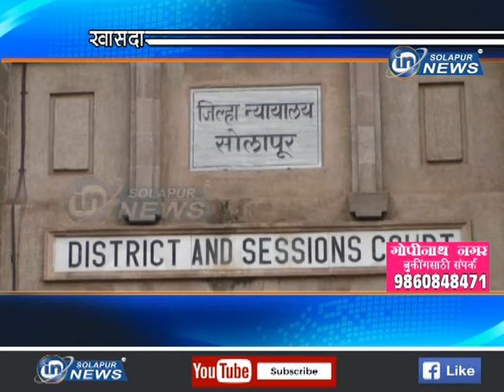खासदारांच्या जात प्रमाणपत्राची सुनावणी... पुढे ढकलण्यात आली...